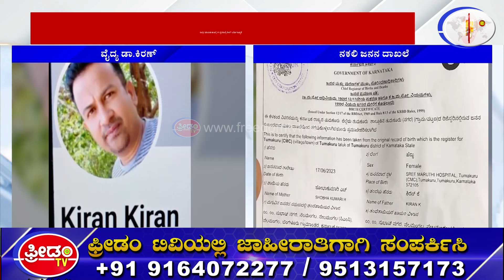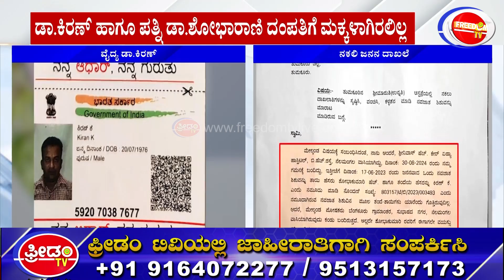Doctors Scam : ನವಜಾತ ಶಿಶು ಕಳವು ಮಾಡಿ‌ ನಕಲಿ ಜನನ ದಾಖಲೆ | FreedomTV Kannada